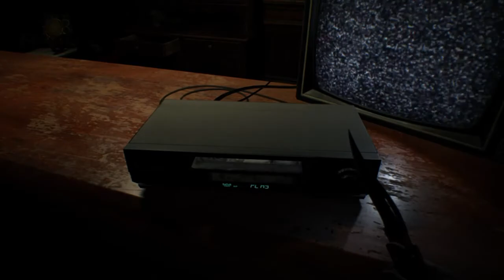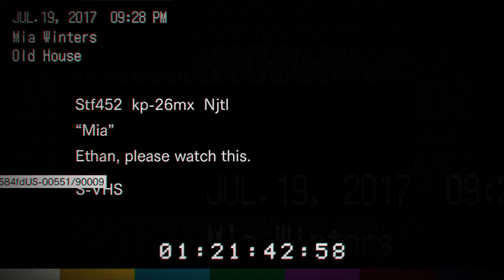JACK ATTACK|Resident Evil 7 #2